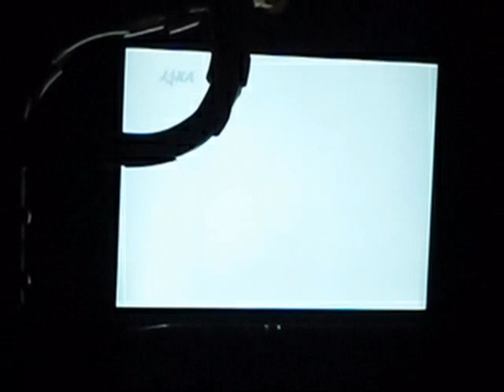H2B Lift off 090911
HTVを搭載したH2B初号機の打ち上げが成功しました。自宅２階で、ＰＣ画面から外に目を転じると鮮やかなオレンジの点が見え、やがて線状の炎に変わりました。